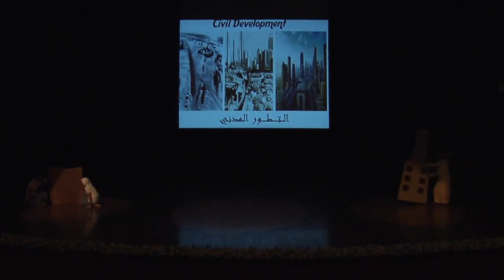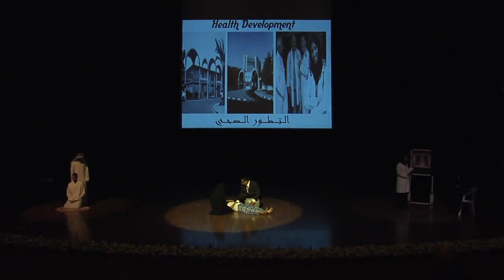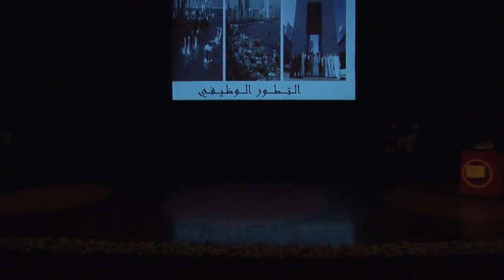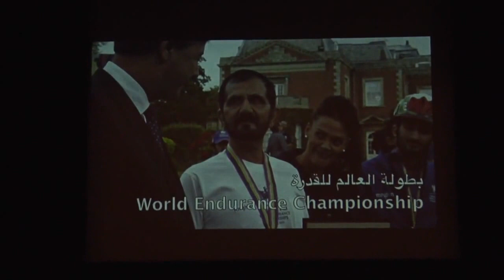AUS Events | Global Day 2013 (Day 2)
Day 2 Indoor Performance for the American University of Sharjah's (AUS) Global Day 2013.

Friday, March 15, 7:00 p.m. - 9:00 p.m.

00:00:12 - 00:11:42 - Emirati Cultural Club
00:11:43 - 00:22:48 - Lebanese Cultural Club
00:22:52 - 00:32:24 - Saudi Cultural Club
00:32:28 - 00:37:19 - Iraqi Cultural Club
00:37:28 - 00:46:35 - Syrian Cultural Club
00:46:38 - 00:57:05 - Jordanian Cultural Club
00:57:08 - 01:21:36 - Egyptian Cultural Club
01:21:38 - 01:36:27 - Palestinian Cultural Club

Global Day 2013, a most-anticipated event at American University of Sharjah (AUS), was inaugurated on March 14, under the patronage of His Highness Sheikh Dr. Sultan Bin Mohammad Al Qassimi, Supreme Council Member, Ruler of Sharjah and President of American university of Sharjah (AUS), by Sheikh Sultan Bin Ahmed Bin Sultan Al Qassimi, Chairman of Sharjah Media Corporation.
AUS's first Global Day was held in 1998 with eight student organizations and 400 students. AUS Global Day 2013, now a two-day event, represents 30 countries and participation from over 5,000 students from over 84 nationalities.
The AUS Global Day festival represents one of the many ways in which the university reaches out to society with thousands of visitors coming to the AUS campus to enjoy the multi-cultural diversity of the university's community.
Themed "Peace throughout the World," Global Day 2013 showcases the different cultures represented among the AUS student body, with student clubs presenting traditional items, music and cuisine.